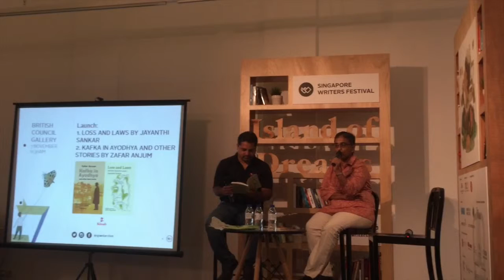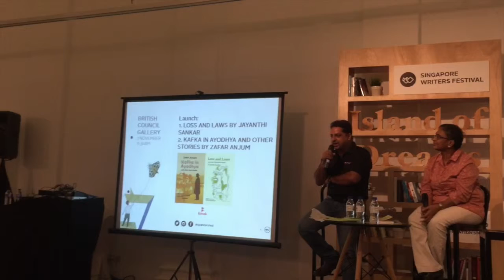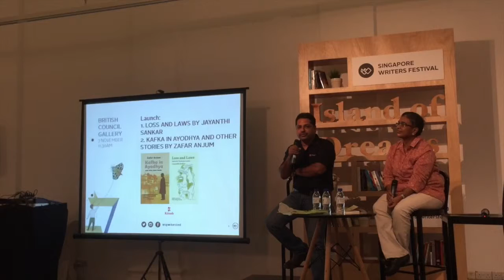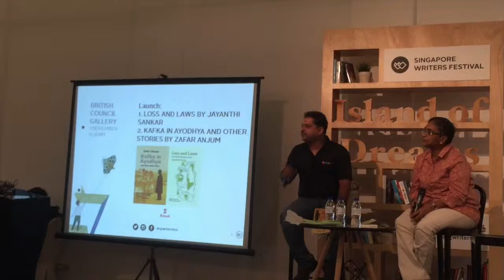Book Launch by Kitaab at SWF 2015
This video is about the book launch of two titles by Kitaab, Singapore at the Singapore Writers Festival 2015: Kafka in Ayodhya by Zafar Anjum and Loss and Laws by Jayanthi Sankar.